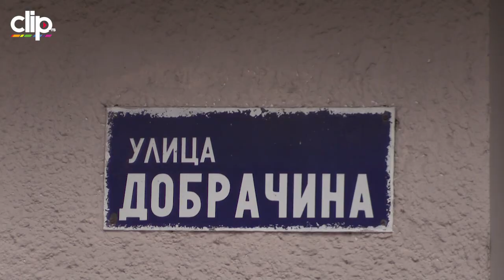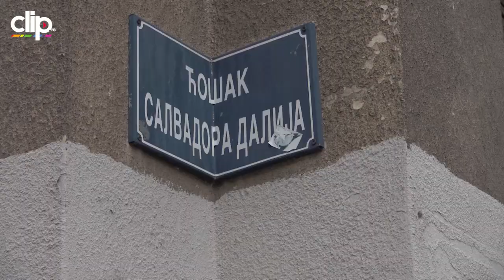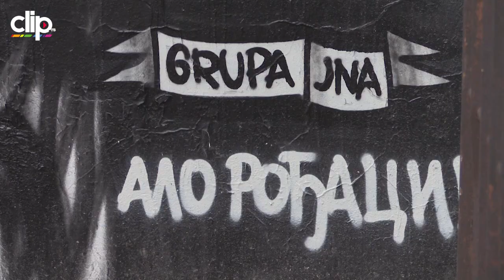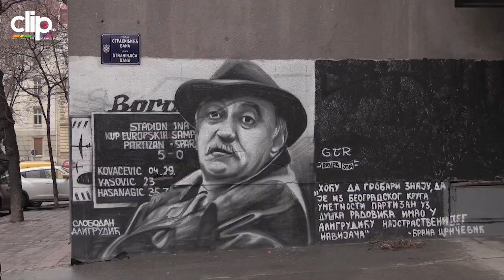GTR: Ovi momci stvaraju prava grobarska remek-dela!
Kroz šetnju beogradskim ulicama obišli smo neke od najlepših murala ispred kojih ne možete a da ne zastanete zadivljeni, a iza kojih stoje momci iz GTR-a (Grobarskog treš romantizma).

Milan i Marko nam pričaju o svojim mini remek-delima, otkrivaju nam na koji način biraju ličnosti koje će oslikati na fasadama, prisećaju se legendarnih ličnosti koji su poput njih bili strastveni navijači Partizana, ali i otkrivaju da li su ikada imali problema sa policijom, kao i na koji način su se 'izvukli'.